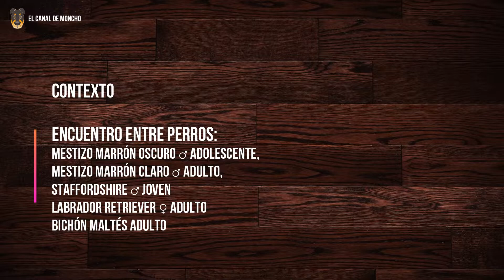Comunicación canina (sin interpretar) Nº5 - Saludo, juego, monta y mediación